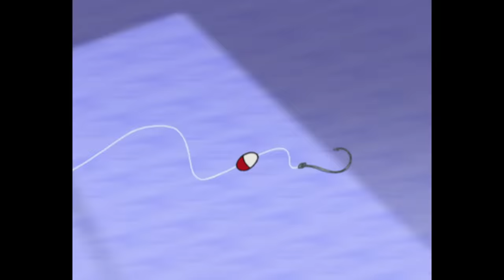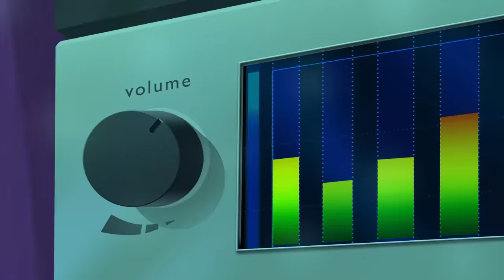हिंदी Oggy and the Cockroaches 😠 वह बहुत गुस्से में है! 😠 Hindi Cartoons for Kids